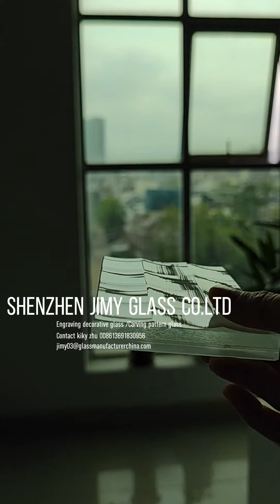Becautiful engraving dimond bevel U -V shape glass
Engraving technical processed can engraving the lines and shapes on glass, for V-Groove cut glass can be made on a number of glass types like clear float glass, extra clear float glass, tinted glass, acid etched frosted glass, mirror, etc. Its available various design pattern design according to your demand.

SHENZHEN JIMY GLASS CO., LTD.

We are 30 years specialist for:
Large size tempered glass, laminated glass, insulated glass 3300x8000mm
Small Radius curved glass R≥450mm
Silk printed glass, frosted glass, fluted glass, wired glass
PDLC smart glass
Any other customized glass